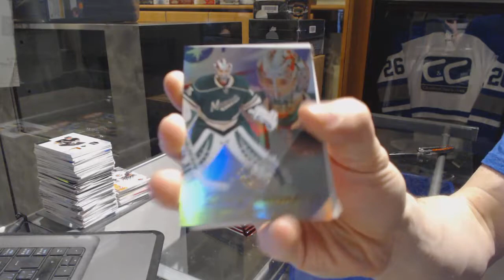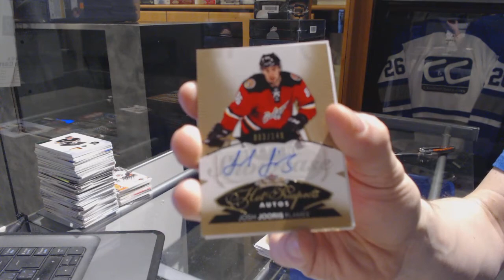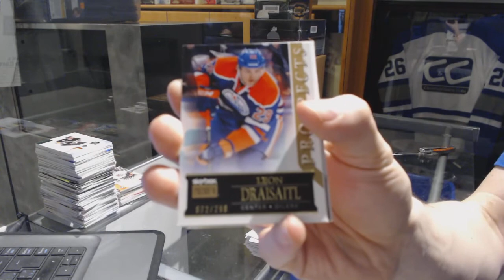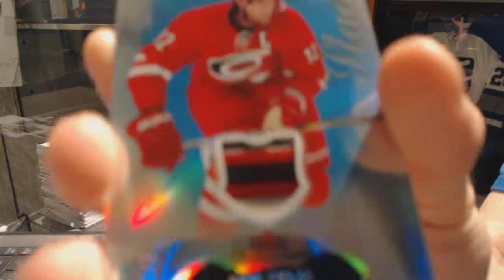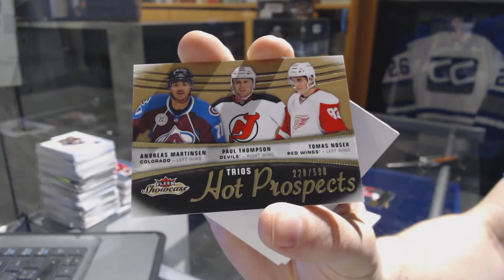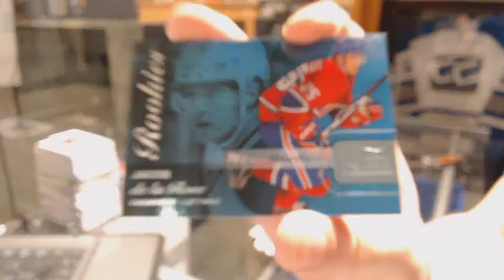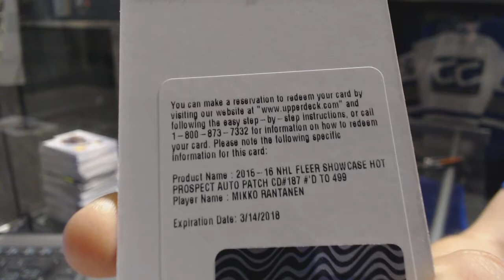14-15 UD Fleer Showcase & 15-16 UD Fleer Showcase Hockey Box Break - C&C GB #6983